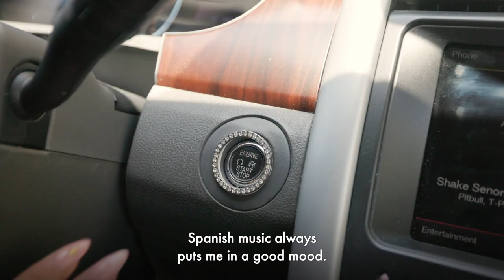Day In My Life as a Sephora Scholar - Kayla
Step into the world of one of our fabulous Sephora Scholars, Kayla! 🎓 From getting glam to listening to her favorite Spanish beats, a day in her life is filled with beauty and fun. 💄 We are so proud to be a part of so many Sephora Scholars' career journey into the beauty industry!